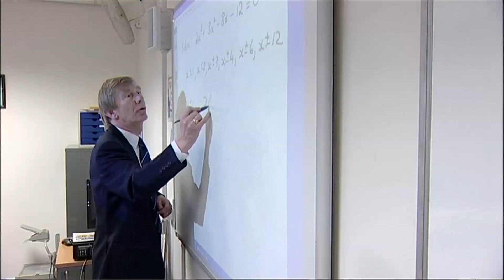Nelson and Colne College - Mathematics and Further Mathematics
Mathematics and Further Mathematics at Nelson and Colne College Sixth Form
We'd love you to join us on Facebook too!